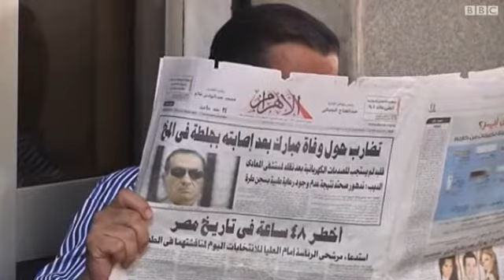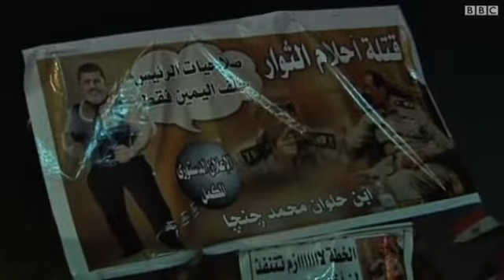مصر: اعتصامات لاسقاط الاعلان الدستوري المكمل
بدأ مئات المصريين اعتصاما في ميدان التحرير في القاهرة للمطالبة باسقاط الاعلان الدستوري المكمل الذي اصدره المجلس العسكري الحاكم.